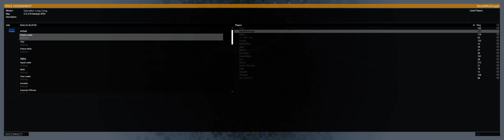VOD Archive - 2022.12.18 - Operation Long Cong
I act as squad lead for Bravo Squad as the 69th IB has a bit of a rumble in the jungle in this Arma 3 op

Over 18 and interested in joining the 69th IB?